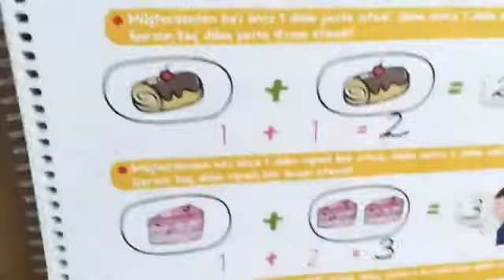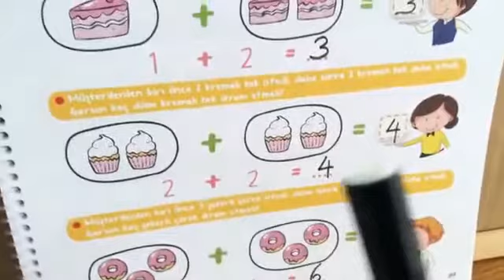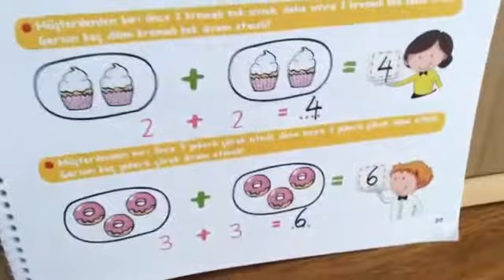TOPLAMA İŞLEMİ 1.SINIF TEKERLEMELERLE